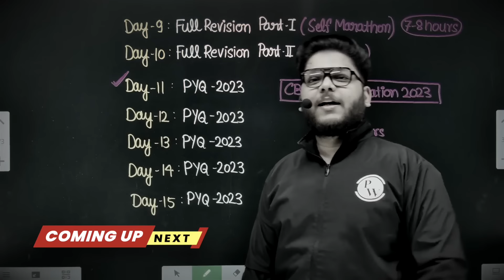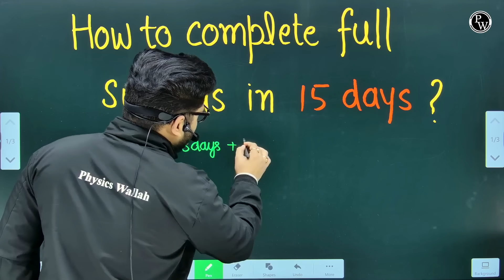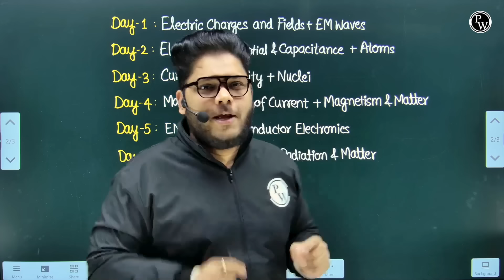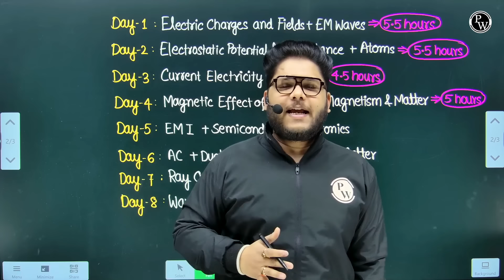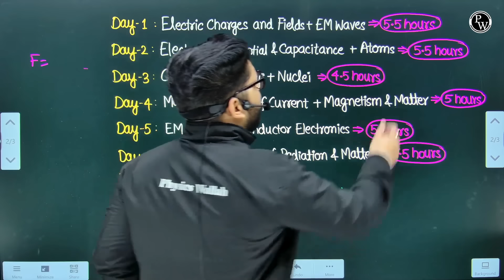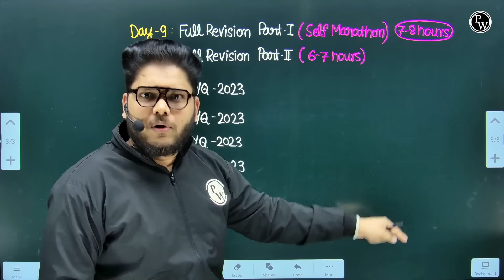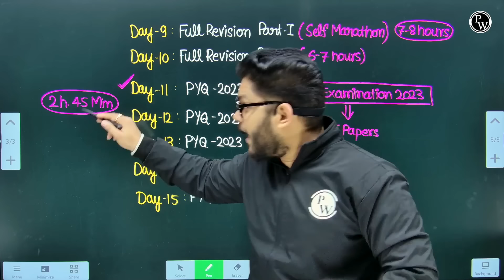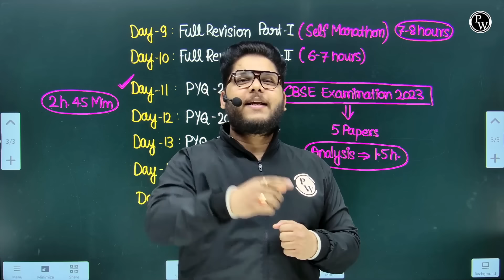Last 15 Days Left Only !! अब Physics लगेगी आसान 💪 | Class 12th Boards 🎯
LINKS ✨

Ace your Class 15th Physics exam with our Last 15 Days Step-by-Step Strategy! This video unveils a targeted plan to boost your preparation, covering essential topics, problem-solving techniques, and time management. Achieve a stellar 95% with confidence and strategic focus. Don't miss this guide for exam success! 🎓🚀